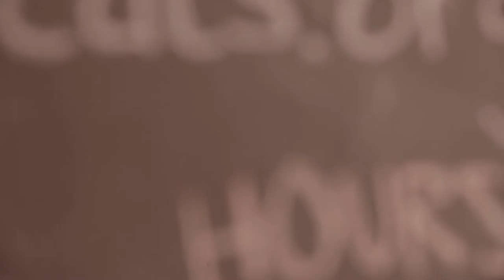Shelia Shahpari - "Ode (to a President)"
Here is Sheila Shahpari performing her song Ode (to a President) at Tenth Life. Shahpari is a talented songwriter and you can check out some of her other music at her
Tenth Life Cat Rescue saves stray cats and kittens in the St. Louis area, prioritizing those with special needs. They do great work and are very deserving of your support. See their website to find out how you can help!

Directed By Bill Streeter
A Hydraulic Pictures Production